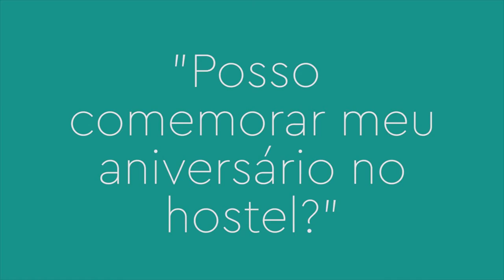FAQ - Posso comemorar meu aniversário no hostel?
Vídeo maravilhoso com informações FAQ (perguntas frequentes) sobre o nosso hostel maravilhoso ElMistiHostels venha conhecer o nosso hostel!

♻ USE